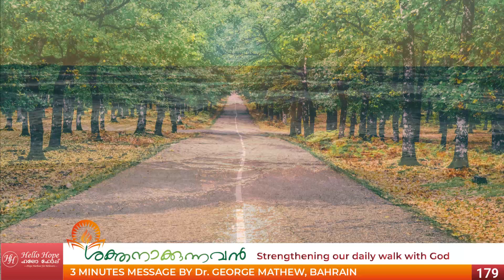179 | ശക്തനാക്കുന്നവൻ | Strengthening our daily walk with God | 29 June 2023